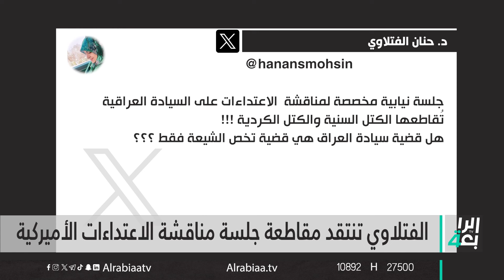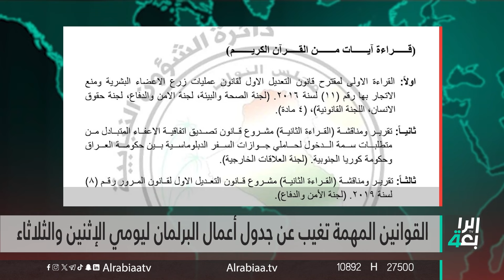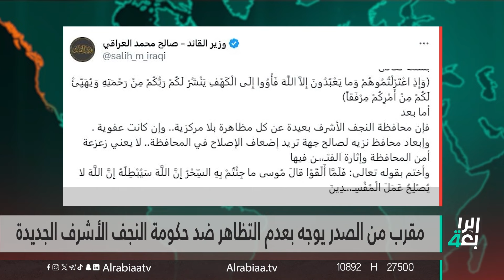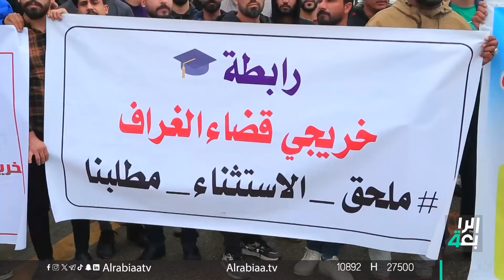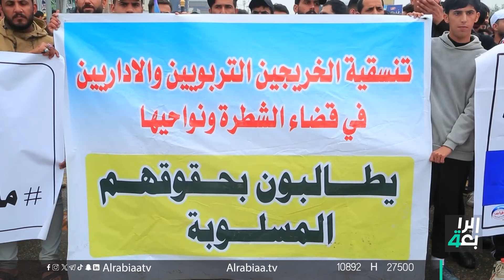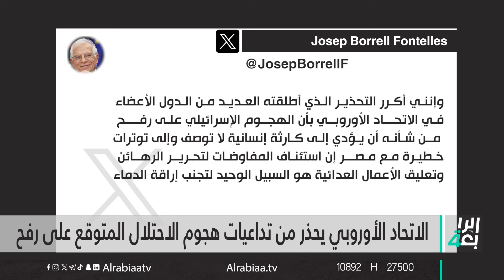نشرة اخبار الظهيرة مع فالح الماجدي | تعديلات مرتقبة على جداول الموازنة